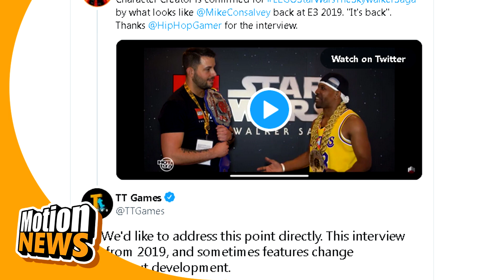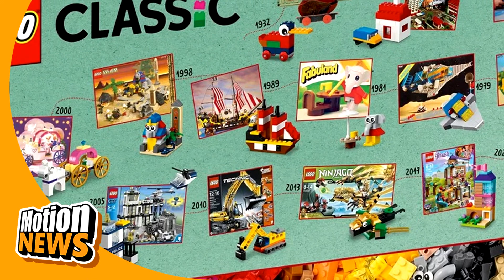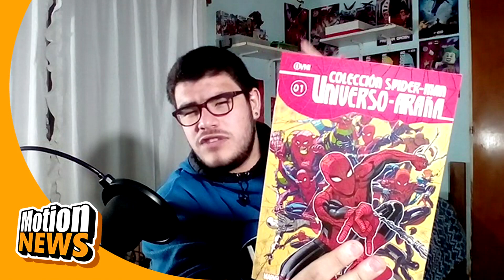¡Set 90th LEGO Castle! - NO Customización en Skywalker Saga - ¿Vuelve LEGO Galidor? | NOTICIAS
Arrancamos otra semana con otro capítulo de las Motion News, tu mejor noticiero de la semana LEGO. Tenemos noticias variadas, novedades y mucho más.

0:00 📄 NOTICIAS:

0:35 ¿LEGO ART de los Rolling Stone?

1:00 Revelado Time Machine de LEGO Back to the Future

1:19 ¿Primer vistazo al Castillo del 90th Aniversario?

1:59 Revelados "Dioramas" de LEGO Star Wars

2:24 NO Personajes Customizables en Skywalker Saga

2:58 Anuncio Oficial del juego LEGO Bricktales

3:21 Revelado el 90 Years of Play de LEGO Classic

3:53 Nuevos Promocionales en la LEGO Shop

4:25 Revelados los sets de LEGO Lightyear

4:55 Construcción alternativa del LEGO ART Create Together

5:18 Revelado el Republic Fighter Tank de LEGO Star Wars

5:30 ¿Vuelve la línea de LEGO Galidor?

6:15 LEGO Ideas Llegados a 10.000 votos:

7:05 🌎 Noticias sobre The Planet Brick

9:16 Final de las Motion News

En Motion Piece lo vas a pasar genial ya que mí contenido se basa principalmente en dar aquellas Noticias o novedades que se anuncien de futuros sets de LEGO, algunas Reviews de por medio, Tops de algunos temas y Mucho Más.

Para cualquier consulta, peticion o sugerencia para futuros videos, con mucho gusto te dejo mi correo para contactarme.